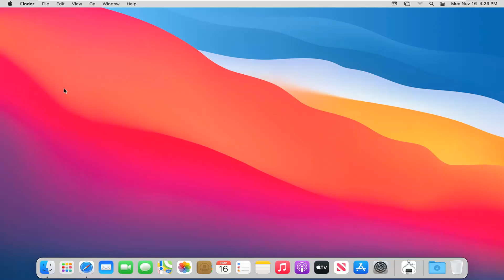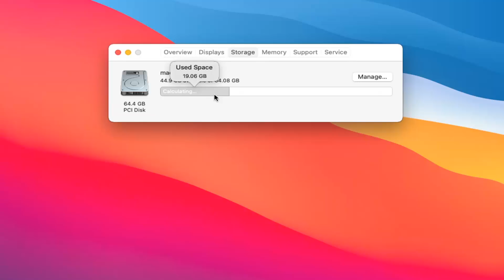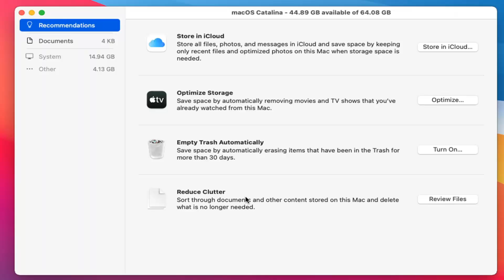How To Fix Your Disk Is Almost Full Message On MacBook Air [Tutorial]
Let’s start with the beginning: what is a startup disk? Well, it’s the hard drive that contains your operating system, which makes it the most important disk of all. So when the “Your startup disk is almost full” message pops up, it basically means you are running out of space on your primary disk drive and that is very bad news.

A full startup disk is something that every Mac user will experience. This problem used to be known as “Startup disk full” notification. However, on newer macOS versions this message has been changed to “Your disk is almost full.”